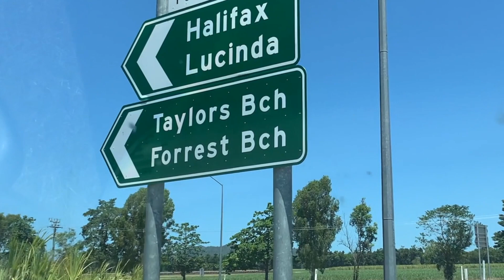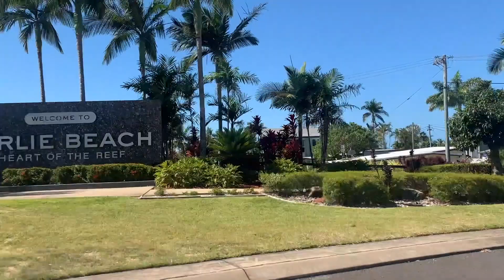WE LIVED IN A CAMPER VAN FOR 2 WEEKS | AUSTRALIA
Post farm work- I travelled the east coast of Australia again! This time, a little differently... 5 girls living in 1 camper van. Through rain, wind, storm or shine. From Darwin all the way down to Sydney, we made it. 1 word to describe this trip? Hilarious. Would 100% recommend.